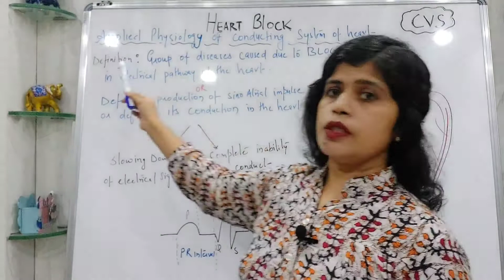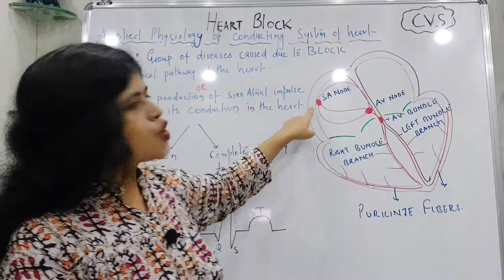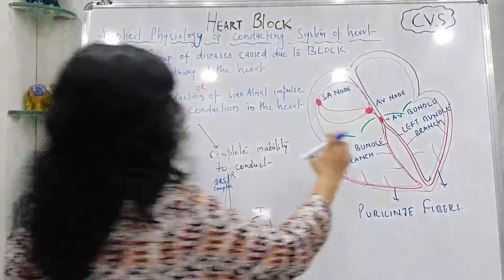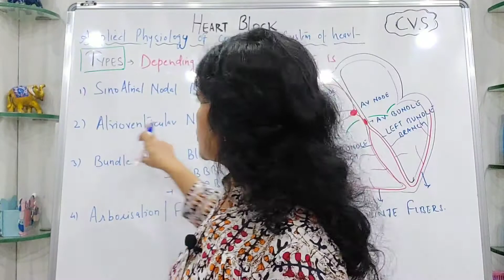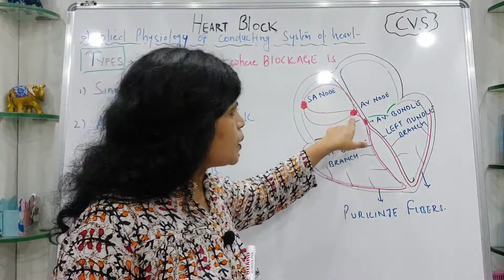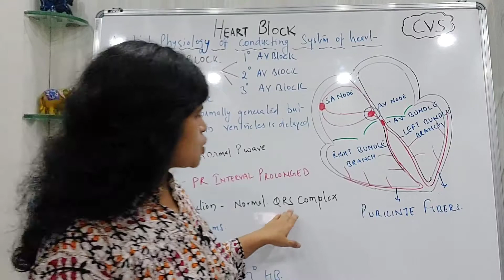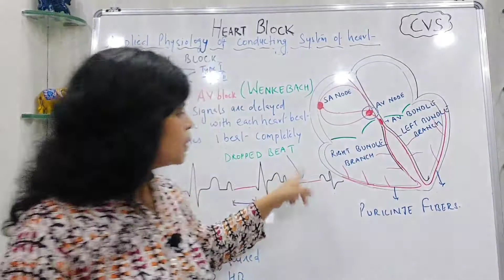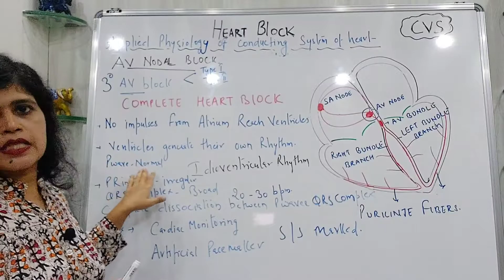Heart Block-SA nodal block,AV Nodal block,Bundle branch block,Arborization blok ECG interpretation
Heart Block-SA nodal block,AV Nodal block,Bundle branch block,Arborization block  ECG interpretation
Causes of heart block
Types of heart block
Av block first degree second degree and complete  heart block